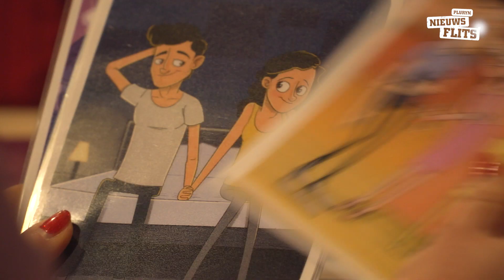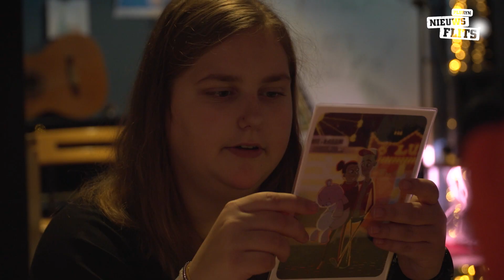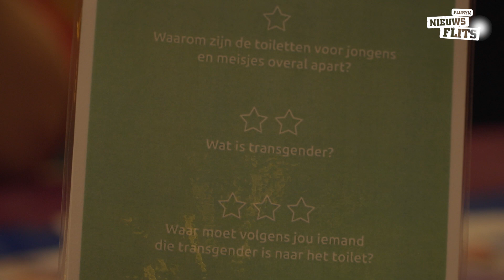Regenboog Café in Cardo Theater bij Werkenrode Jeugd is groot succes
Regelmatig wordt in het Cardo Theater van Werkenrode Jeugd het Regenboog Café georganiseerd. Hier kunnen LHBTIQ+ jongeren helemaal zichzelf zijn. Het is een veilige plek om over seksuele voorkeur en gender te praten. Iedereen is welkom! Ook het Multimediateam van Pluryn.